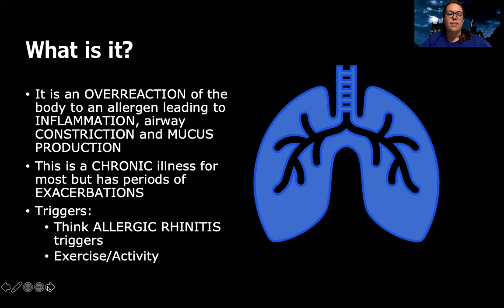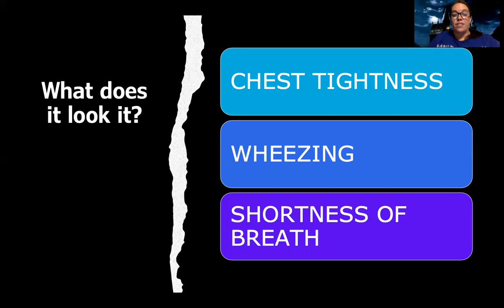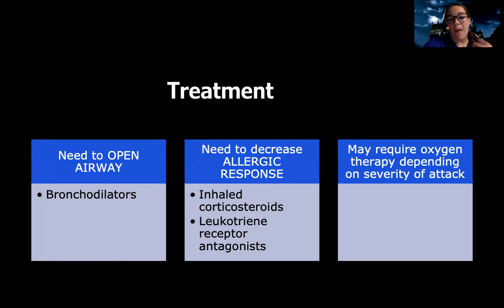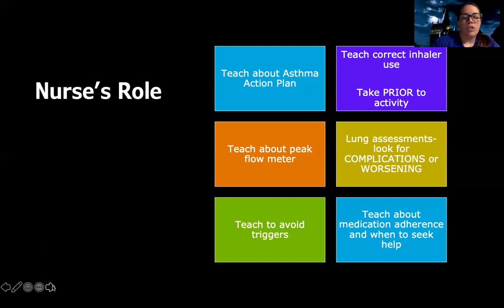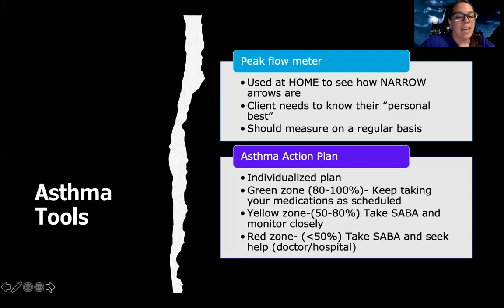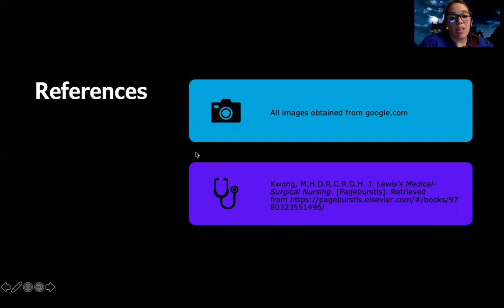Med Surg: Asthma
This is a video for those in the med-surg nursing course to understand the nursing role and teaching needed for a client with Asthma